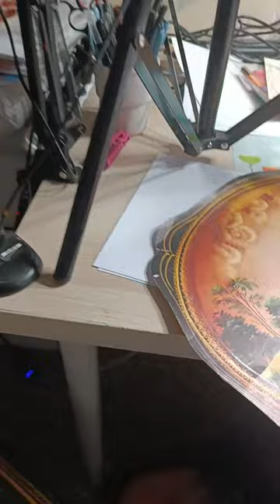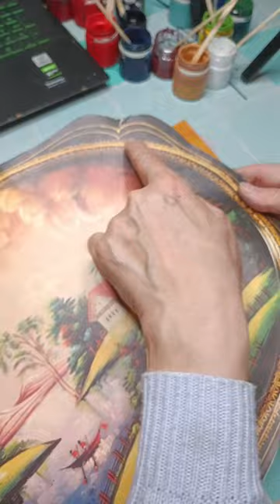Закулисье клуба "Мастерская русской росписи"